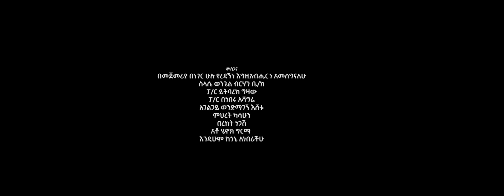ዘማሪ ብሩክ ዮሴፋ“ በረከቴ || Berketie Biruk Yosef New Protestant Amharic Song 2022/2014